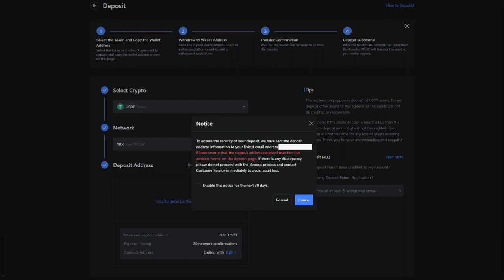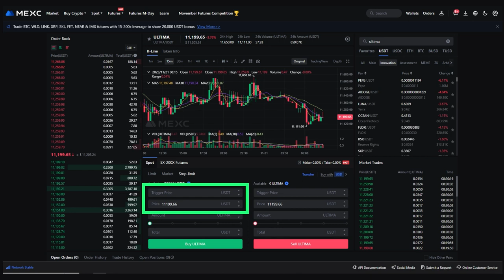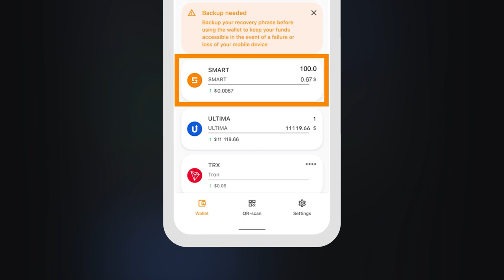Cómo recargar una cuenta en MEXC y comprar Ultima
Recientemente, el token Ultima ha sido listado en el exchange de criptodivisas MEXC. Este es el mayor exchange de criptomonedas lanzado en 2018. El intercambio procesa ahora alrededor de 1,4 millones de transacciones por segundo. Los usuarios tienen acceso a más de 180 pares de negociación, que ahora incluyen ULTIMA/USDT y SMART/USDT.

En este tutorial, te mostraremos cómo recargar tu cuenta en el intercambio de criptomonedas MEXC y comprar un token Ultima.